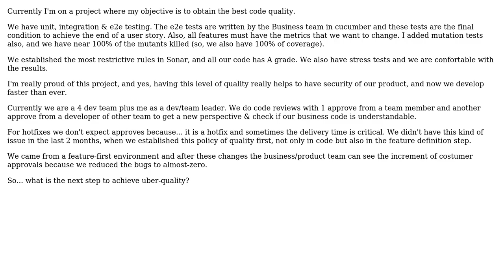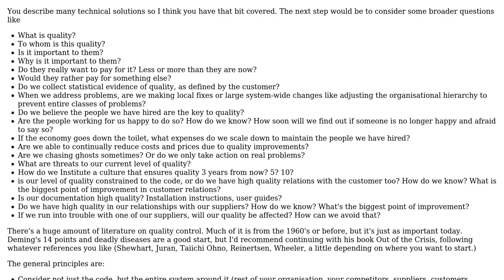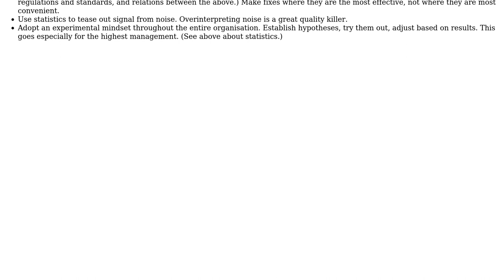Software Engineering: Steps to achieve the best code quality? (3 Solutions!!)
Software Engineering: Steps to achieve the best code quality?

With thanks & praise to God, and with thanks to the many people who have made this project possible! | Content (except music & images) licensed under CC BY-SA | Music | Images & others | With thanks to user Rafael Tavares user kqr user Imaky user Ewan user candied_orange and the Stack Exchange Network Trademarks are property of their respective owners. You are responsible for your own actions.